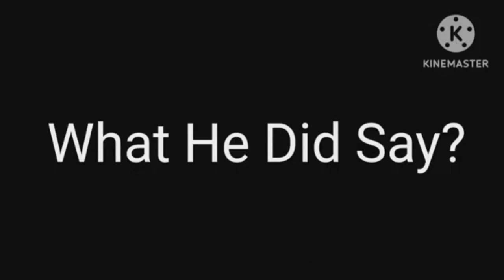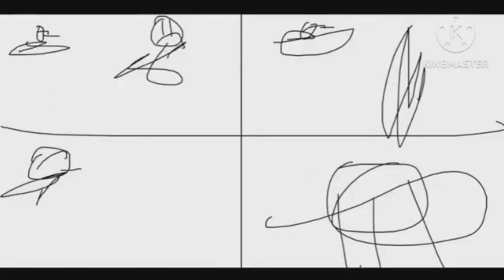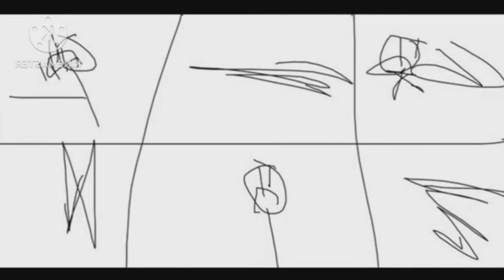I Accidentally Uetoonday